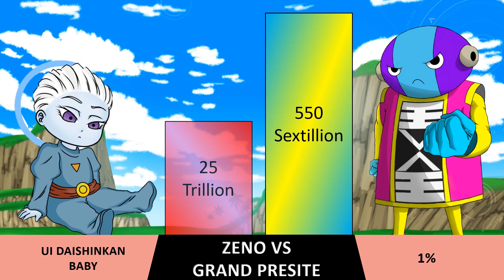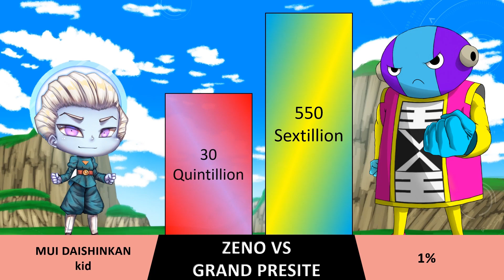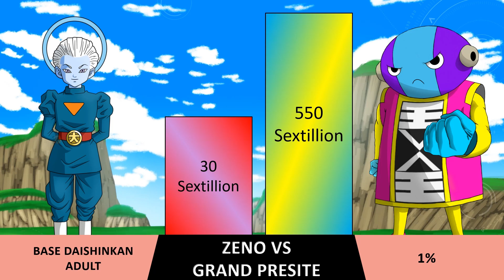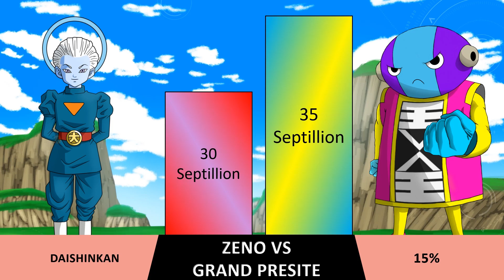Grand Presite vs Zeno Power Levels